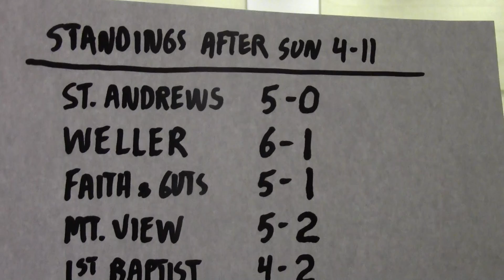4 14 16 A